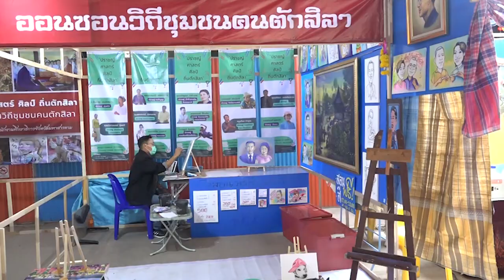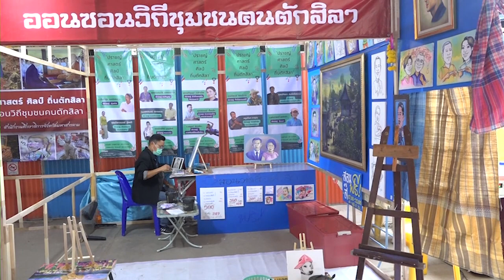พิธีเปิดงาน " หัตถศิลป์ ถิ่นสารคาม " ซอฟต์พาวเวอร์ ดินแดนอีสาน สืบสาน "มหานครแห่งครั่ง"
วันที่ 10 ก.พ. 2567 เวลา 15.30 น. นายภาคิน ติระพงศ์ไพบูลย์ นายกเทศมนตรี  ร่วมพิธีเปิดงาน " หัตถศิลป์ ถิ่นสารคาม " ซอฟต์พาวเวอร์ ดินแดนอีสาน สืบสาน "มหานครแห่งครั่ง" งานประเพณีบุญเบิกฟ้าและงานกาชาด จังหวัดมหาสารคาม ประจำปี 2567 ณ ตลาดชั่วคราว ตลาดประชารัฐ หน้าที่ว่าการอำเภอเมืองมหาสารคาม โดยมี นายไชยา พรมมา รัฐมนตรีช่วยว่าการกระทรวงเกษตรและสหกรณ์ ประธานในพิธีเปิด พร้อมเยี่ยมชม เบูทการจัดแสดงผ้าไหมท้องถิ่นของจังหวัดมหาสารคาม และมอบเกียรติบัตรแก่ผู้ได้รับรางวัลชนะเลิศ การทอผ้าไหม" ลายสร้อยดอกหมาก" ระดับจังหวัดมหาสารคาม โดยมีนายวิบูรณ์ แววบัณฑิต ผู้ว่าราชการจังหวัดมหาสารคาม กล่าวต้อนรับ นายภาคิน ติระพงศ์ไพบูลย์ นายกเทศมนตรี ในนามตัวแทนคณะทำงาน  ซอฟต์พาวเวอร์ ดินแดนอีสาน สืบสาน "มหานครแห่งครั่ง" กล่าวรายงาน พร้อมด้วย เกษตรและสหกรณ์จังหวัด หัวหน้าส่วนราชการ องค์กร หน่วยงาน ภาครัฐ เอกชน เข้าร่วม วัตถุประสงค์เพื่อสืบสานพระราชปณิธาน สมเด็จพระบรมราชินีนาถ พระบรมราชชนนีพันปีหลวง ในเรื่องการอนุรักษ์ภูมิปัญญาท้องถิ่นของไทยส่งเสริมการทอผ้าไหม เพิ่มผลผลิตอาชีพทางการเกษตร  ยกระดับพัฒนาสินค้าผ้าไหมไทย ให้เป็นที่ยอมรับมู่งสู่ซอฟต์พาวเวอร์ของไทยต่อไป.